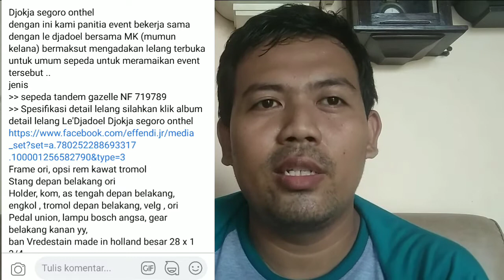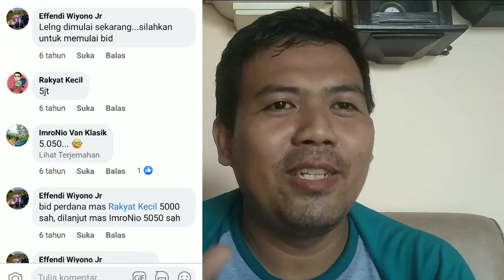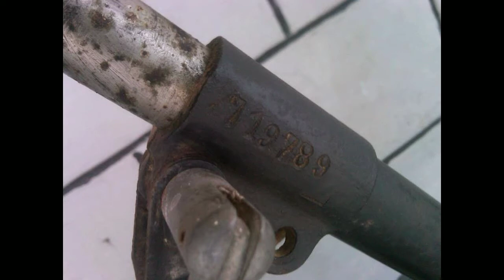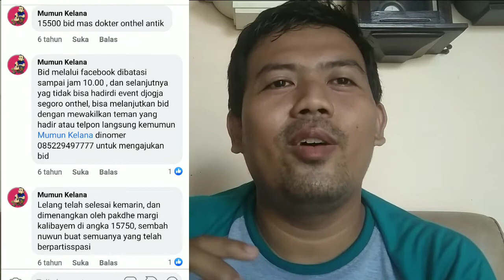sepeda gazelle original tandem seri 7 | Part 1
Lika-liku pecinta sepeda tua.
mendapatkan sepeda gazelle original saja sudah sangat susah apalagi ditambah dengan gazelle tandem NF 7xx.xxx yang mendekati original.
yuk saksikan bersama balada gazelle tandem original.